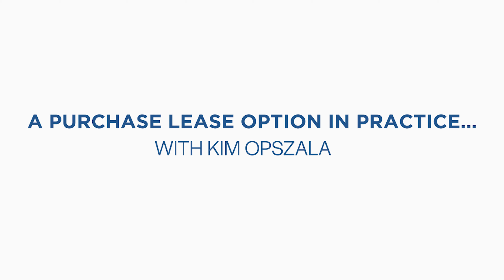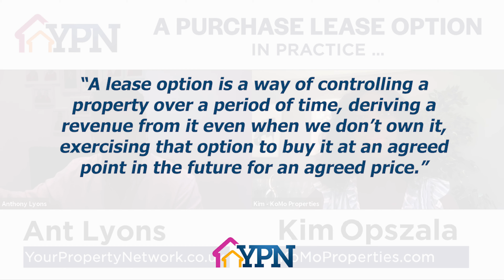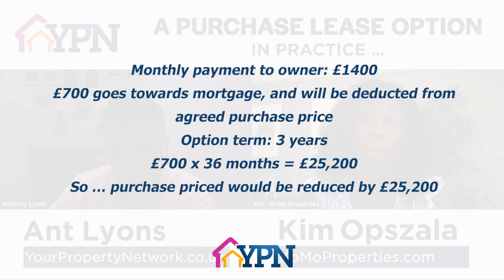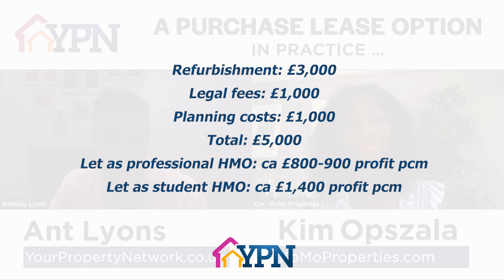YPN - A Purchase Lease Option in Practice …with Kim Opszala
Purchase lease options are a way to control and get income from a property for a period of time without owning it. You can then exercise the option, but not the obligation, to buy that property at the agreed point in the future for an agreed price. Kim Opszala of KoMo Properties explains to Ant Lyons how she used this creative strategy on a student HMO.